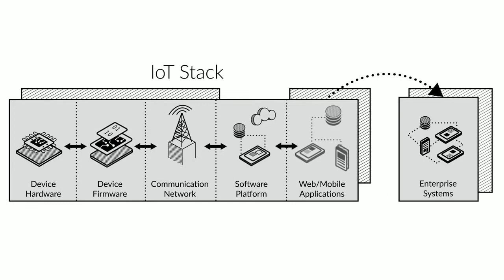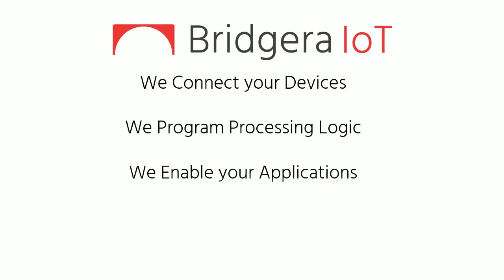Bridgera IoT Introduction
A 58 second introduction to Bridgera IoT - Custom IoT Software as a Service.